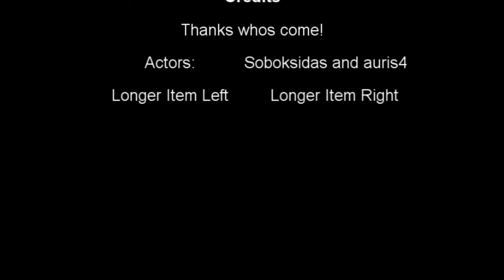Lumbridge swamp burning event [Reuploaded]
I just reuploading some vids ,cuz they was missing

runescape pvp worlds bh bounty hunter pking p2p f2p member bh bounty hunter team cape rs jagex range of ish pk vid 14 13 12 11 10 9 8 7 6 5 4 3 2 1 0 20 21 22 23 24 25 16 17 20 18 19 jagex rs 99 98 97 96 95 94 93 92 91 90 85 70 magic mage str strength ranging range magic hp hitpoints josh rs max andrew goner rune wildyowns1 tupac ignore this rs dis jagex songs music rock rap hiphop bs bh bounty hunter pking bh pking runescape wild gone wildy gone never coming back jagex dueling vid
rs elvewatford
1 Pure Devil, Evilsexc, Dizzy Mauler, I Shonomercy, E4t F0od Nub, Im Easy Xp, Iminsan3, Pure insan3, and Xoxofuryxoxo.
6th outlaw i meleed i ultimate strength hybrid barrage blitz burst 99 range mage krazyfaken finnald party hat phat set rich staker best runescaper runescape 100m 100B 1b 99 magic party best drop party 99 range 99 str 99 def 99 atack TANKER pk vid purple p-hat yellow p-hat green blue p-hat white p-hat banned runescape acount permantly banned back last chans appeal declined 99 summoning steel titan obsidian golem titans lava titan war